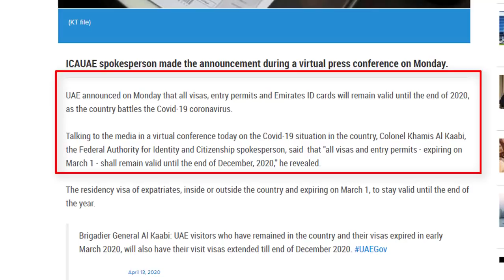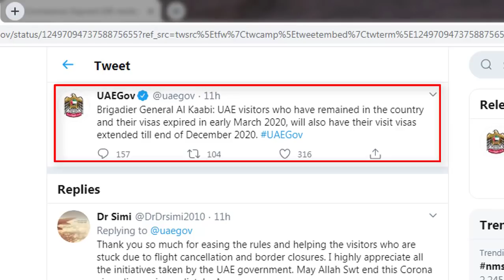UAE: Good visa update for all type of UAE visas - UAE latest visa and immigration update.